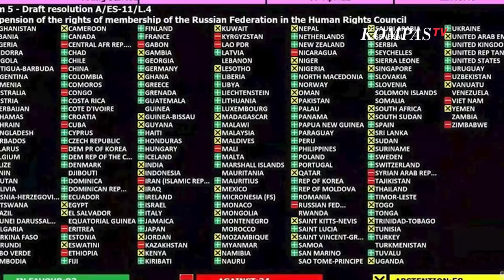Indonesia Abstain pada Voting Penangguhan Rusia dari Dewan HAM PBB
JAKARTA, KOMPAS.TV  Majelis Umum PBB telah memilih untuk menangguhkan Rusia dari badan hak asasi manusia terkemuka organisasi dunia.

Penangguhan itu atas tuduhan pelanggaran hak yang mengerikan oleh tentara Rusia di Ukraina.

Rusia adalah negara kedua yang hak keanggotaannya dicabut di Dewan Hak Asasi Manusia.

Pemungutan suara hari Kamis (7/4/2022) menghasilkan suara 58 negara abstain, 24 negara menentang.

Negara-negara yang memilih abstain antara lain Indonesia, India, Singapura, Thailand, Malaysia, dan Kamboja.

"Saya sangat menyambut keputusan Majelis Umum untuk mengirim pesan yang jelas: Rusia tidak memiliki tempat di Dewan Hak Asasi Manusia,"kata Pejabat Wakil Duta Besar Inggris untuk PBB James Roscoe.

Duta Besar Prancis untuk PBB Nicolas de Riviere mengatakan Rusia harus bertanggung jawab atas pelanggaran hak asasi manusia yang mencolok dan sistematis yang dilakukannya di Ukraina.

"Kami memiliki kewajiban kolektif untuk melindungi hak asasi manusia dan integritas Dewan Hak Asasi Manusia. Rusia telah diskors darinya, dan Prancis dipuji. keputusan yang berani ini."ujar Nicolas.